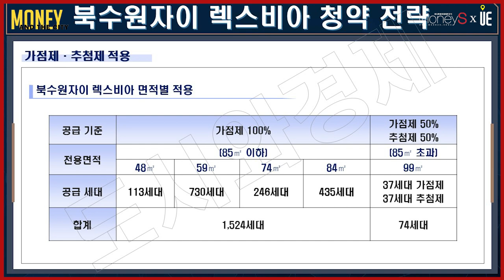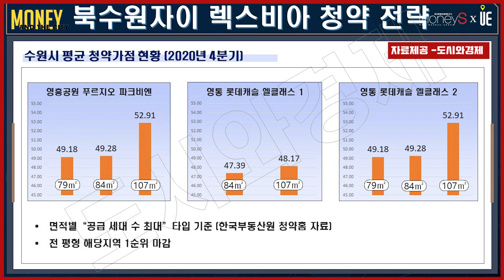북수원자이 렉스비아!!경기 수원시 장안구 정자동 530-6 일대 3월 분양예정 [MONEY AND THE CITY]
▶【오후 5시】
■ 어반스토리 ■
▶【특집편성】
■ 도시와경제 브이로그 ■
▶【대중없음】